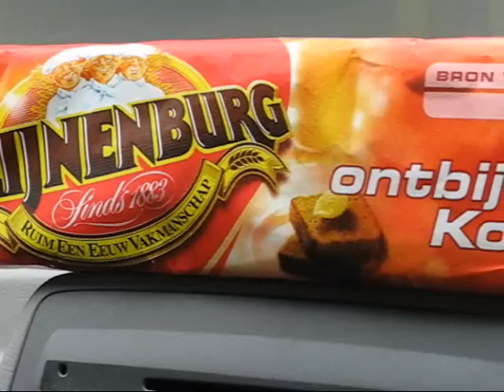Joran van der Sloot et Peijnenburg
Un bon film du peijenburg et Joran van der Sloot.